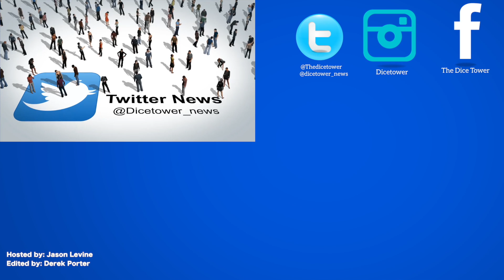Interview with Friedemann Friese at Essen Spiel 2017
Friedemann Friese discusses the Fast Forward series and his deck sorting solo game, Finished!